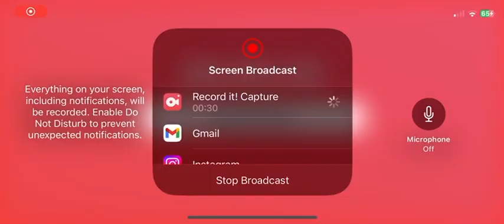Austin Slater hits Walk Off!